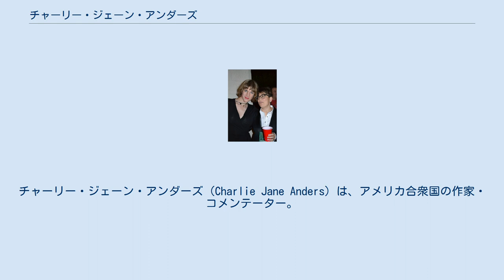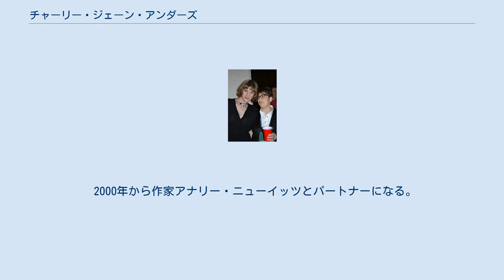チャーリー・ジェーン・アンダーズ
チャーリー・ジェーン・アンダーズ（Charlie Jane Anders）は、アメリカ合衆国の作家・コメンテーター。
「アンダース」と表記されることもある。
 2011年の中編"Six Months, Three Days"でヒューゴー賞 中編小説部門を受賞。
2016年の長編『空のあらゆる鳥を』はネビュラ賞 長編小説部門、ローカス賞 ファンタジイ長編部門、クロフォード賞を受賞し、タイム誌が選ぶ2016年ベスト小説の第5位になった。
 アナリー・ニューイッツとともにSF情報ブログio9を創設し、2016年まで共同編集者を務めた。
 チャーリー・ジェーン・アンダーズとアナリー・ニューイッツ（2011年） コネチカット州に生まれ、同州マンスフィールドで育つ。
ケンブリッジ大学で英文学とアジア文学を専攻し、香港やボストンで暮らしたのちサンフランシスコに移住。
 感覚統合障害であり、幼少期に特別教育を受けた教師によって執筆意欲を刺激されたと語っている。
 2000年から作家アナリー・ニューイッツとパートナーになる。
ふたりは2003年に共同でOther Magazineを創刊した。
2018年に、ふたりはポッドキャストOur Opinions Are Correctをスタートし、2019年のヒューゴー賞 ファンキャスト部門を受賞している。
 アンダーズはトランスジェンダー女性である。